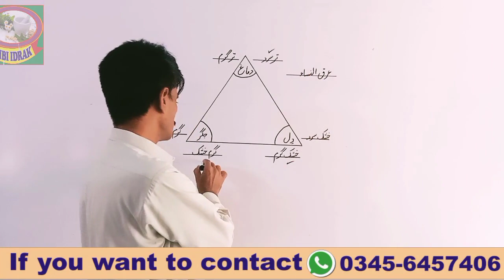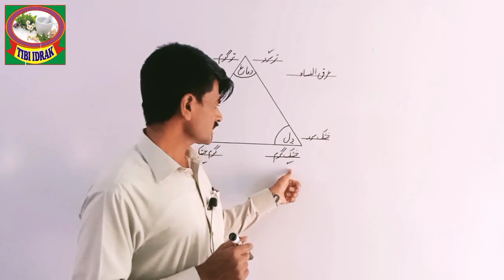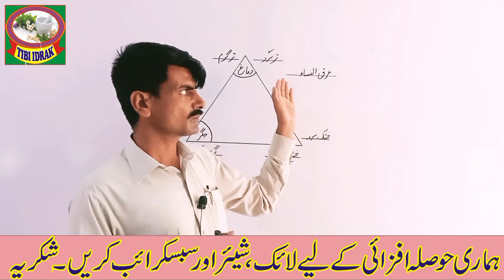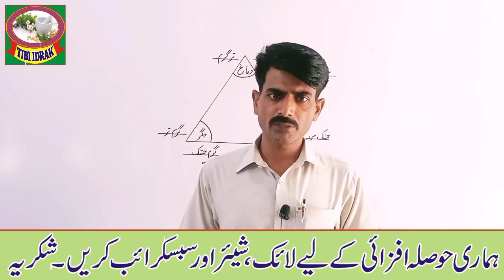sciatica pain/لنگڑی کا درد/qanoon mufrad aza/hakeem muhammad arshad@tibiidrak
In this video you will know about sciatica pain. Its symptoms and how to cure it@tibiidrak

For more information. You can join and contact by these links and numbers.

What app:.

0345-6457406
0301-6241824